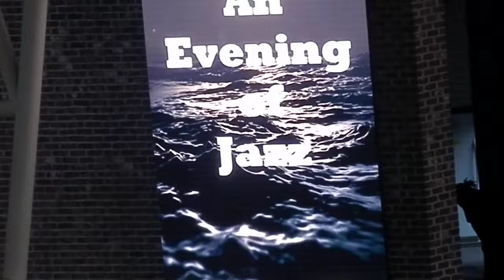Najee ft. Guitarist Kevin Robinson On Vocals - "Have You Ever Loved Somebody" (LIVE) 'Mableton'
Latest CD Release: Savoir Faire (2022)
Freddie Jackson (1986)
*Mable House Barnes Amphitheatre, 'Mableton'*
*An Evening of Jazz: Gregory Porter And Najee*
*Sunday, June 09, 2024, 7p(
*Najee*
ft. Gregory Porter
SmoothJazz, Jazz, RandB, HipHop, Pop, Rap Concerts & Festivals.
Soul Train Award Winner (1988)
[LIVE] Artist Entertainment
J. Milton® [LIVE]
Smooth Jazz, Pop, RandB Concerts & Festivals